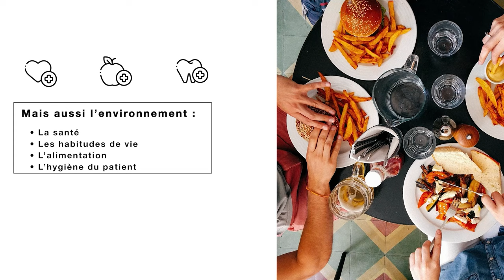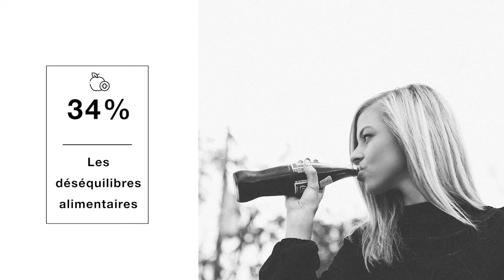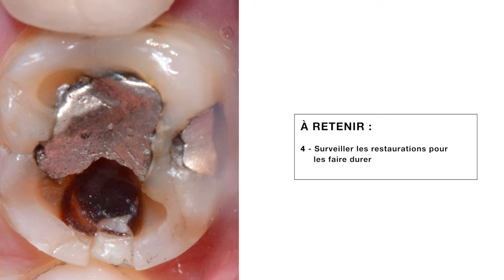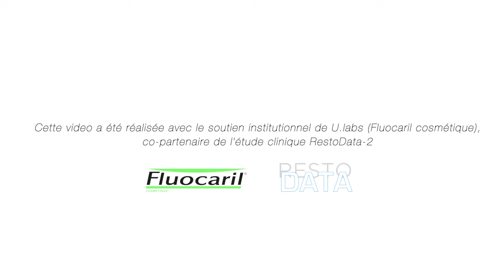🔍 Ce que nos patients nous révèlent #01 : Nos patients ont le goût du risque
Découvrez dès maintenant, le premier épisode de notre série « Ce que nos patients nous révèlent. Données récentes. » du Dr Franck Decup 👨🏻‍⚕️

🎥 Cette vidéo a été réalisée avec le soutien institutionnel de U.labs (Fluocaril cosmétique), partenaire de l’étude clinique RESTO-DATA.

🔍 What our patients tell us #01: Our patients have a taste for risk

Discover the first episode of our series ‘What our patients tell us. Recent data’ by Dr Franck Decup 👨🏻‍⚕️

🎥 This video was produced with the institutional support of U.labs (Fluocaril cosmetics), a partner in the RESTO-DATA clinical study.